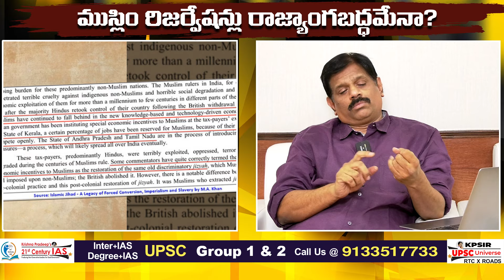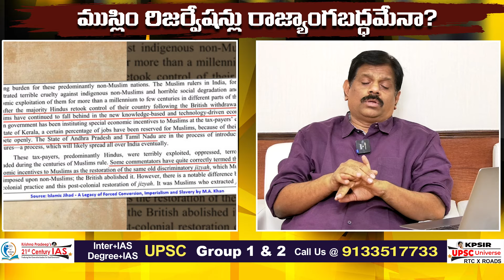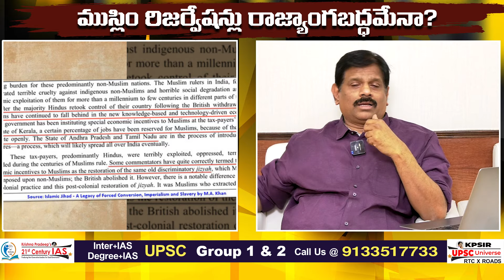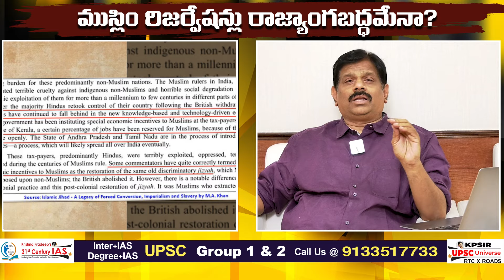Reservation for Muslims is Constitutional ? l Religion-based reservation ? are fair? l KP Sir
Anusandhan 2024

APPSC | TSPSC
Inter + IAS || Degree + IAS
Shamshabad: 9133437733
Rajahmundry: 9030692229